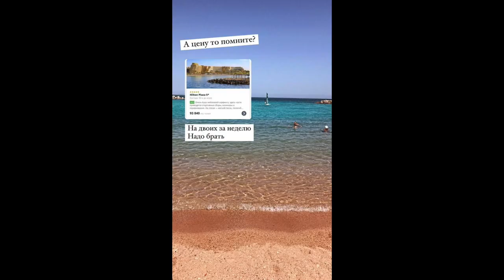Hilton Hurgada Plaza 5* | Видео заметки Египет